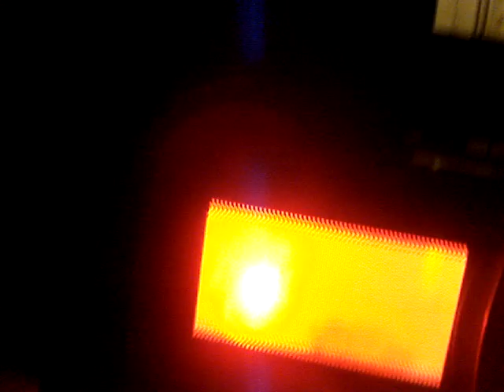MICROWAVE MANIA!!!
my brother, anthony, and i decided to microwave stuff.